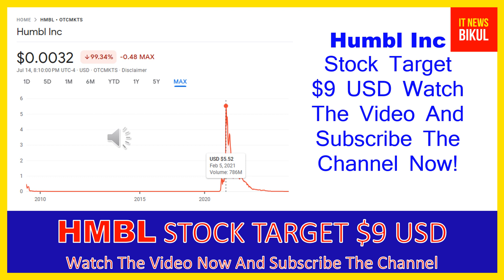HMBL Stock - Humbl Inc Stock Breaking News Today | HMBL Stock Price Prediction | HMBL Stock Target